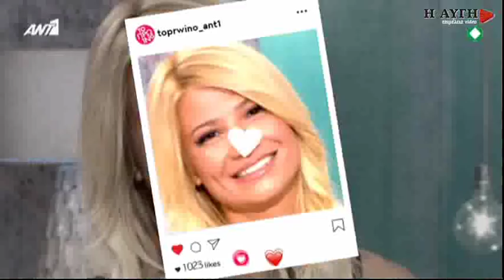Π. Κουρουμπλής: Πολιτικές ευθύνες υπάρχουν